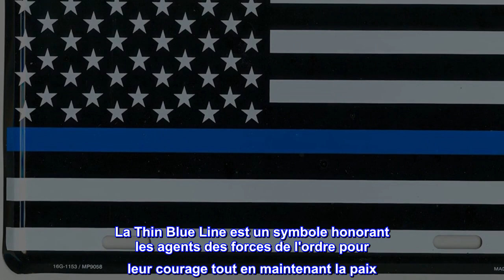Bon produit - Plaque d'immatriculation en métal Thin Blue Line USA - 6 x 12 pouces Étiquette automa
Bon produit -  Plaque d'immatriculation en métal Thin Blue Line USA - 6 x 12 pouces Étiquette automatique de drapea

SANS ROUILLE – Aluminium recyclé de 0,024 po qui ne rouille pas et 100 % fabriqué aux États-Unis
DURABLE - bordure en relief pour plus de rigidité et de résistance
LONGUE DURÉE - La peinture de qualité automobile résistera à la décoloration jusqu'à 8 ans
MONTAGE FACILE - quatre emplacements universels également adaptés pour être suspendus à l'intérieur
TOUT NEUF - et scellé pour une protection supplémentaire dans un film rétractable d'usine
La Thin Blue Line est un symbole honorant les agents des forces de l'ordre pour leur courage tout en maintenant la paix. Une barre noire ci-dessous représente l'élément criminel dans la société. Une barre noire au-dessus symbolise les victimes innocentes du crime. Ce qui se dresse au milieu est une fine ligne bleue de policiers engagés. Affichez cette plaque d'immatriculation pour soutenir les braves hommes et femmes qui servent et protègent.

IL REFLÈTE MES VÉRITABLES SENTIMENTS.
C'EST UNE BELLE ÉTIQUETTE. JE LE MET SUR MON CAMION PARCE QUE JE SOUTIENT NOTRE POLICE LOCALE !!